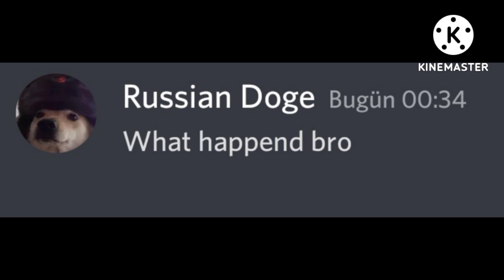My First Discord Video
pls like im poor